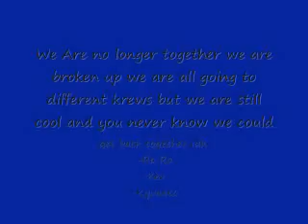JWE UPDATE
We are over!